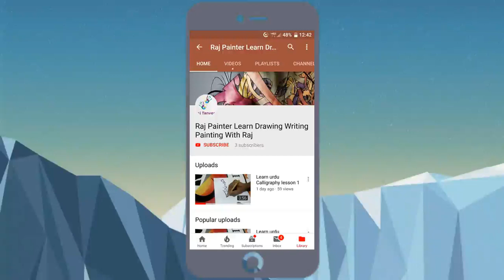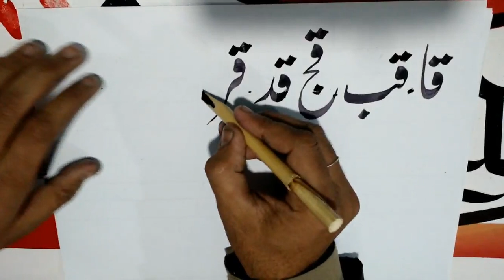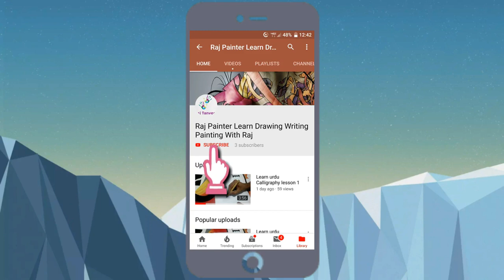Learn urdu Calligraphy Lesson 5 How to Write Neat Hand Writing HandWriting Is like print